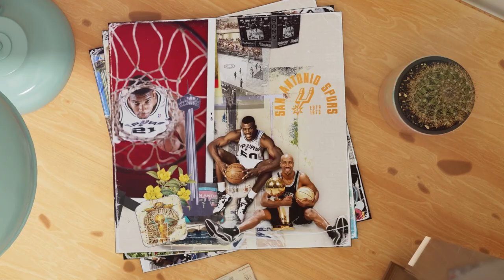The Sounds of Spurs Podcast | Ep. 10: Devin Brown on His Road to the NBA, Playing with Manu and More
Home-grown Spur, Devin Brown, takes us inside his journey from UTSA to the NBA. Devin shares how he went from undrafted, to drafted #1 into the USBO (a 3-month league), to an NBA summer league roster, and then with the San Antonio Spurs during training camp. Devin explains how he received the nickname "Butcher", he shares how he got his first NBA opportunity after an injury occurred to Speedy Claxton, he talks about the 2005 finals, and playing with Manu Ginobili. Devin finishes up discussing his passion for coaching and the legacy of the Spurs.